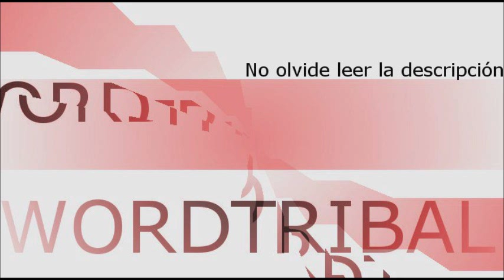Dj Chewe - Mama Coca (Costeñondongo)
Copeas el link del video y lo pegas y a descargar
(Son de buenas calidad yo ocupo es pagina)